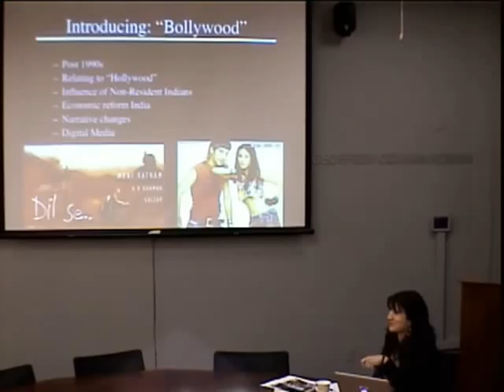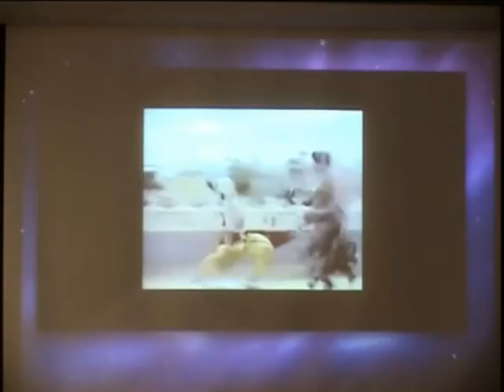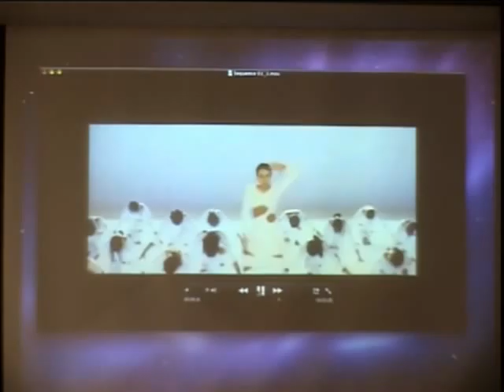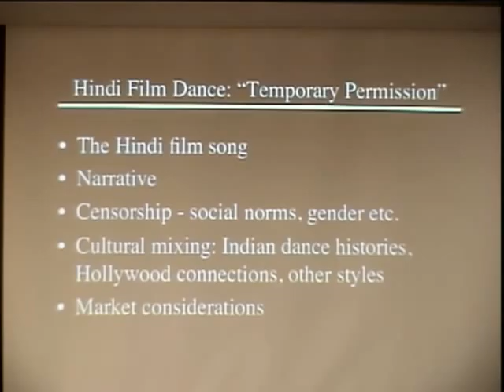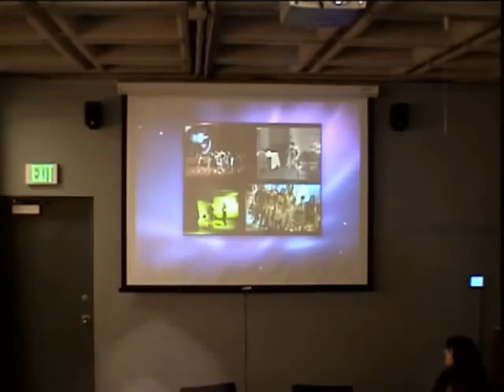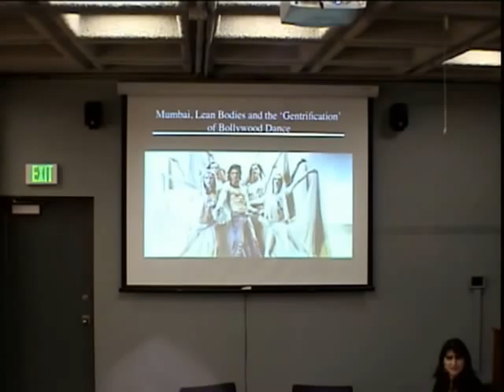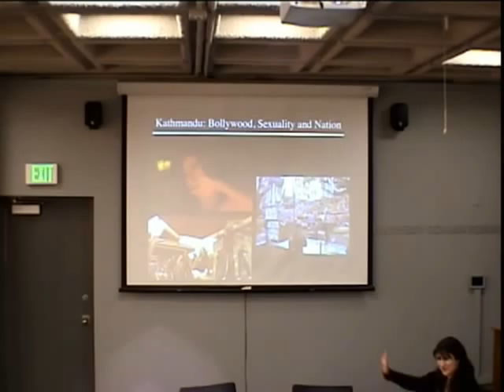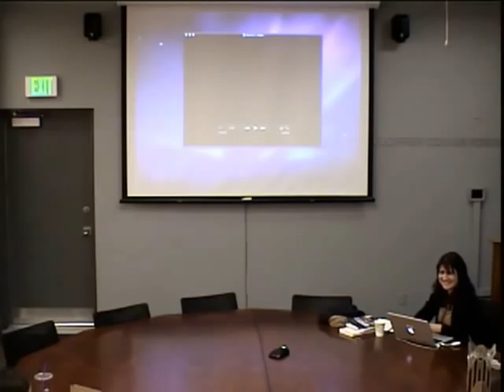Annenberg Research Seminar - Sangita Shresthova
Feb. 27, 2012: Annenberg Research Seminar - Sangita Shresthova

Please join students and faculty for a presentation by Sangita Shresthova, Ph.D., research director of CivicPaths at the University of Southern California. Shresthova is the author of book, Is It All About Hips?: Around the World with Bollywood Dance (Sage, 2011).

Her talk title: "Dancing to a Global Bollywood Beat? Between Film and Live Performance"

From Dr. Shresthova: "Today, Bollywood dance, a colloquial term used to describe choreography inspired by song-and-dance sequences in Hindi films, is fast becoming a global phenomenon. Drawing on my ethnographic research in Mumbai, Kathmandu, and Los Angeles, I argue that Bollywood dance represents a rather novel site in which performance, audience and commercial film cross reference, challenge and influence and remediate each other in ways that challenge conventional understandings of production and consumption, embodiment and migration."

For more on Is It All About Hips?: Around the World with Bollywood Dance